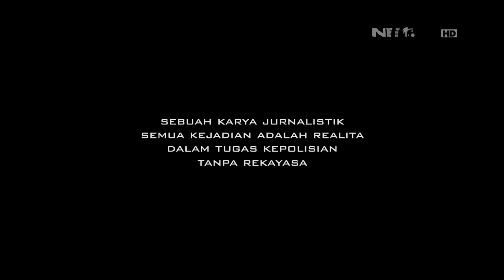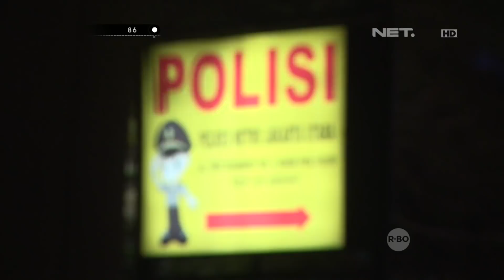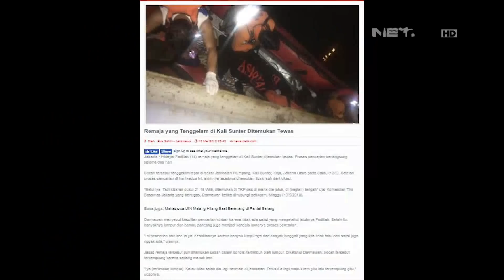Mabuk Karena Ngelem, Seorang Remaja Hilang di Kali Sunter